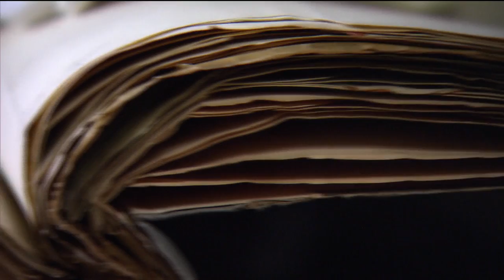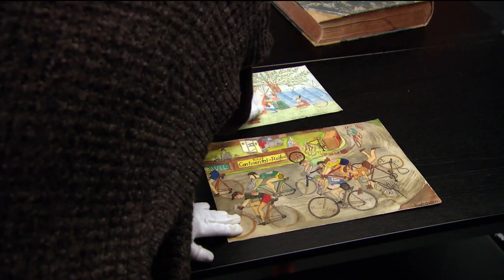Swisslos: Stiftung Pestalozzianum (ZH)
Erschliessung, Erhaltung , Digitalisierung und Nutzung des Sammelgutes dank Unterstützung durch den Swisslos-Fonds des Kantons Zürich.